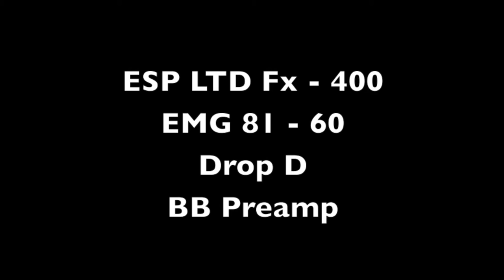Black Heart BH 15 goes HARD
Quick demo of the cheap, yet amazing, Black Heart BH15.
No clean sounds, just drive tones.

HD Video